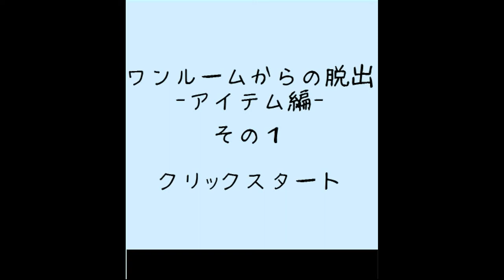Darakeguma - Studio Room Escape 1 Walkthrough